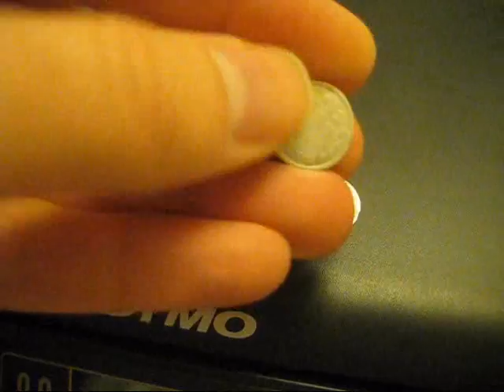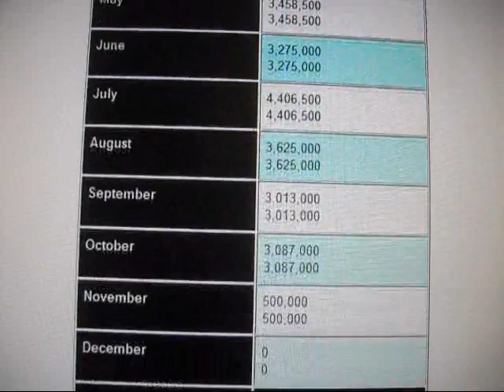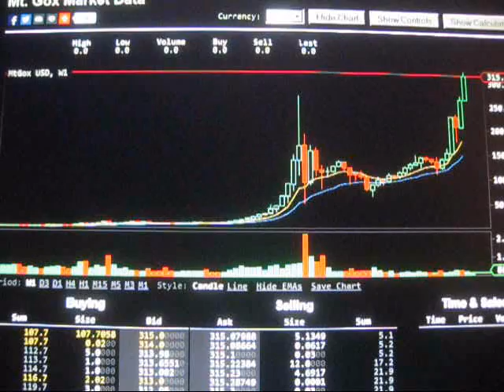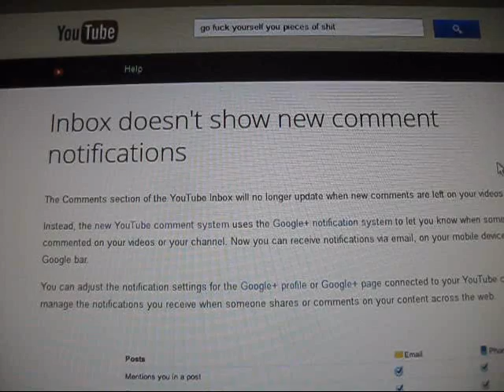YouTube & Google+ changes, a complete loss of the comment system